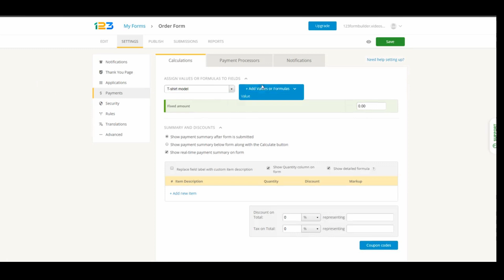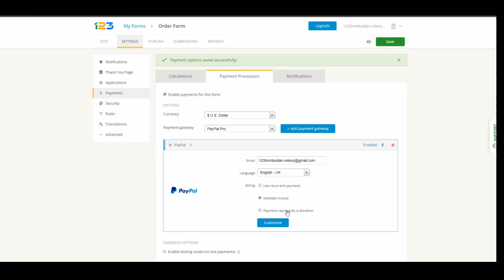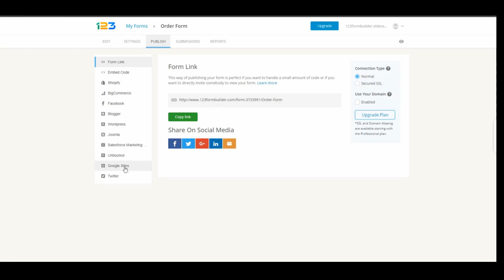How to Make a PayPal Order Registration Form with 123FormBuilder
The steps are written in the description below or by turning on the translations (CC English).

Looking to sell online from your website without coding the process? Then you're in luck!

123FormBuilder makes it easy for any person to create order forms and sync them with their PayPal accounts. Whenever your customers complete their orders on the form, they will be redirected to PayPal to pay.

Here's you can create an order registration form with 123FormBuilder:

00:00:02 This video tutorial will show you how you can create
00:00:04 a payment form with 123FormBuilder
00:00:06 and collect payments in your PayPal account.
00:00:08 If you don't have a 123FormBuilder account
00:00:10 You can get it for $44.99 per month.
00:00:12 It comes with the built-in PayPal integration module
00:00:15 Once inside 123FormBuilder, create a new form
00:00:17 You can start with an order form template
00:00:19 Why lose your time creating from scratch
00:00:22 when you can just edit a template within minutes.
00:00:24 No programming is required,
00:00:26 just simple plain drag & drop.
00:00:29 You can add and edit any field you want.
00:00:31 For example, you can add an input for quantity
00:00:34 that customers may use when buying a product
00:00:41 Once you are done editing the form layout
00:00:44 it's time to continue to the next step:
00:00:48 Assigning prices to your items/products.
00:00:52 Just select the multiple item field in the drop down
00:00:54 and hit the button to assign prices
00:00:56 A new area will unfold as seen in the video.
00:01:00 Assign a value/price for each item.
00:01:03 You will find other useful options.
00:01:05 But for now, we are going to multiple the selected item
00:01:07 with the quantity input.
00:01:10 Save settings before proceeding.
00:01:13 Now moving onward to the PayPal integration setup
00:01:17 Select PayPal in the Payment gateways drop down.
00:01:23 Click the button on the right
00:01:25 and enter your PayPal account details as requested.
00:01:27 The information is used to connect your form to your PayPal account
00:01:39 You can accept donations on your form in PayPal,
00:01:42 create billing cycles in your PayPal account on submit,
00:01:45 and send more details to your gateway.
00:01:48 Done!
00:01:51 The green message above indicates that PayPal is activated on your form.
00:01:56 Now to publish the order form.
00:01:58 There are many options to choose from.
00:02:00 Select the one that best suits your needs
00:02:03 and copy the code to your clipboard.
00:02:06 And here's how you can preview your order form.
00:02:12 Let's test it, shall we?
00:02:15 Customers will provide their info & complete the order
00:02:33 Your customers may check on the total sum while completing the form
00:02:38 And here's what happens on click.
00:02:41 A summary appears with the purchase button
00:02:44 Once clicked, the customers are redirected to PayPal to pay.
00:02:47 Keep in mind that standard PayPal users (not Business) can only sell
00:02:50 to customers that have PayPal.
00:02:52 And that's about it.
00:02:54 Want to easily sell online?
00:02:56 Then get started with 123FormBuilder